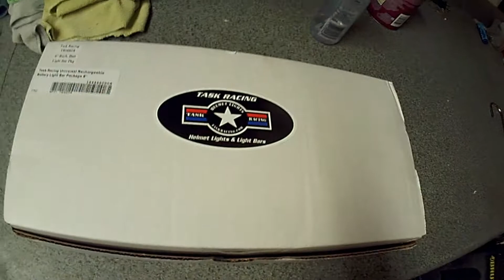Task Racing 6" Rechargable Battery Light Bar first test ride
installed the Task Racing(I really wanted to go with a certain other brand but they didn't have anything for my Japaneses 250) rechargeable battery light bar package on my 2008 YZ250F took it out to my local trails for a test... here ya